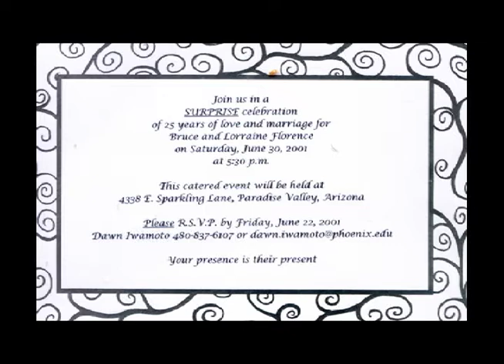Anniversary Party 2001